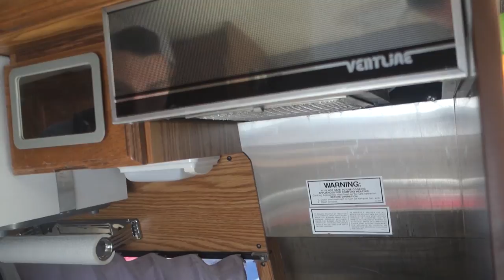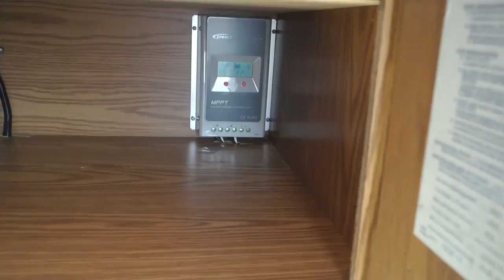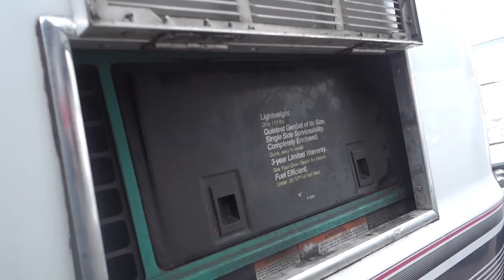This Van is Nicer Than Mine - Baja or Bust 04